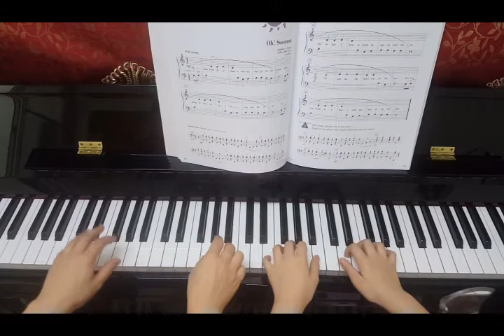Duet p.40 - 41 Oh! Susanna